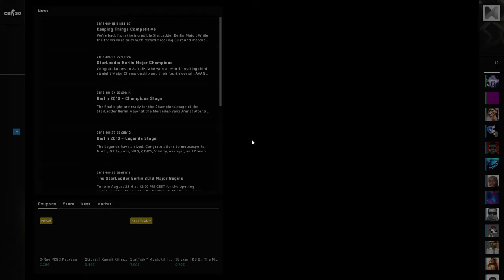CS:GO OverWatch - Cache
CS:GO OverWatch - Overwatch is an in-game replay review system that lets the CS:GO community regulate itself by allowing qualified and experienced members of the community, called 'Investigators', to review reports of disruptive behavior, determine whether those reports are valid, and apply temporary bans if appropriate.